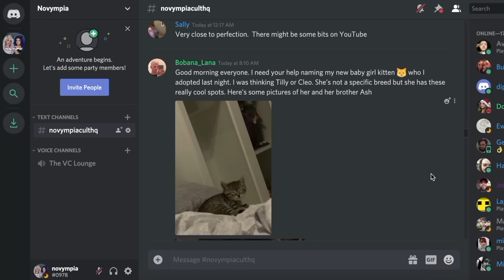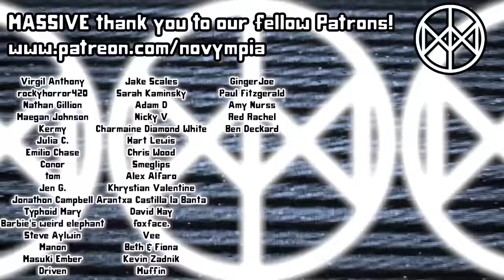CHAR PAINTED US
Or... "We Went To The Worst-Rated Makeup Artist In Bournemouth"

We decided for whatever ungodly reason to let Char bestow her delicate face onto ours in the form of the most suspicious makeup class you'll ever see.

Novympia
Unit 22371
Courier Point
13 Freeland Park
Wareham Road
Poole
BH16 6FH
UK